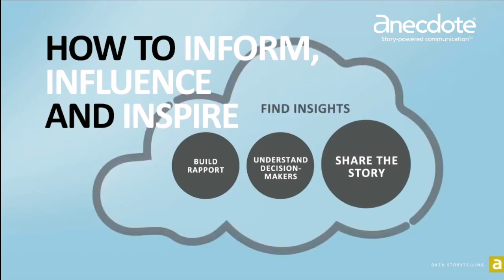An introduction to data storytelling #4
To master data storytelling, there are a few elements you need to pull together, as Shawn explains in this video.

We cover each of these elements in our Story-Powered Data program, which we’re running as a public workshop in September.